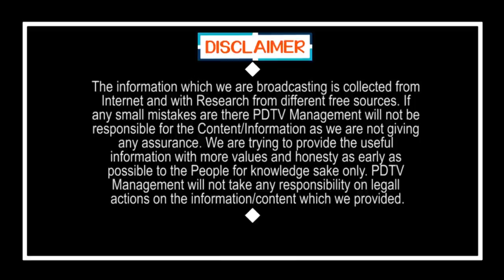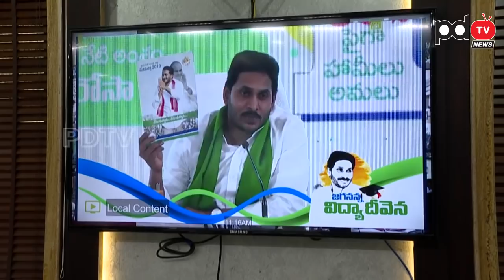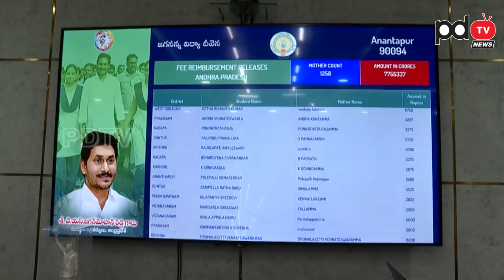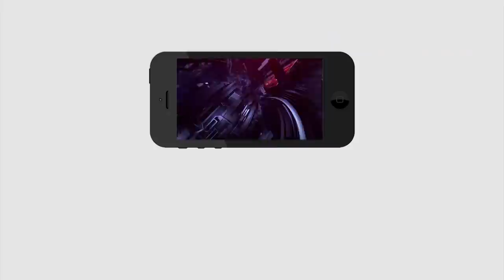YS Jagan Good News To Students | విద్యార్థులపట్ల జగన్ అద్భుత నిర్ణయం | PDTV News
విద్యార్థులపట్ల జగన్ అద్భుత నిర్ణయం